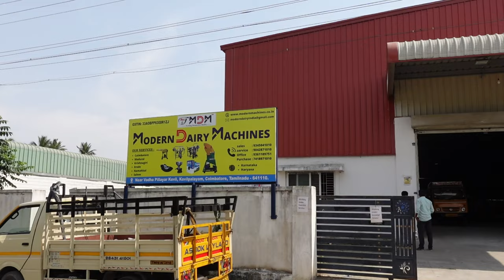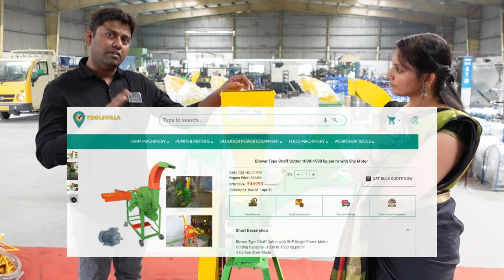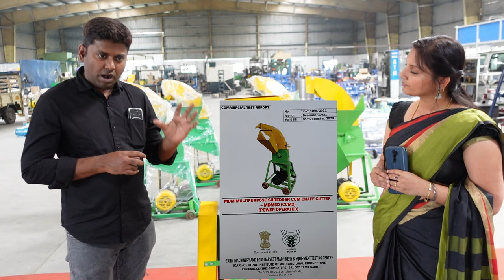/ 9042371010 | ஐந்து வேலைகள் செய்யும் ஒரே இயந்திரம் MDM 5D Chaff Cutter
MDM 5D chaff cutter can be used as both chaff cutter and Pulverizer. And this is for multipurpose. This is for 1to 20 animals and its specification was 2.5 hp motor,800kgs/hr, Speed-2400 rpm, Blower type
5 usages in 1 Machine: Chaff cutter, Pulverizer, TMR, Shredder, Silage

We are supplying in Tamilnadu, Karnataka, Andhra Pradesh, and other States in India.

We have the best quality milking machines and leading manufacturer of all dairy farm equipment in India.